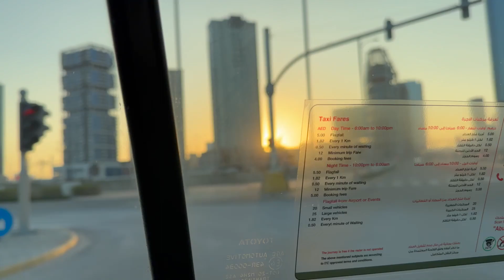NAPURNADA BIGLA ANG MGA PLANO NAMIN NG VALENTINES! + SOBRANG NA BUSY SA TRABAHO SI MR! | ray